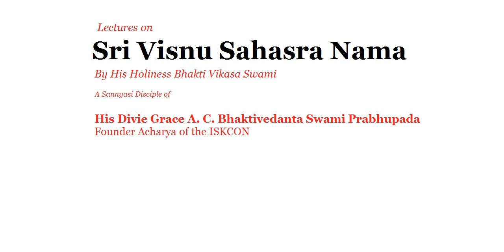3291 VSN 151 154, Visvayonih, Punarvasuh, Upendrah, Vamanah, 2012 09 11, Dallas, Texas, USA, CODE